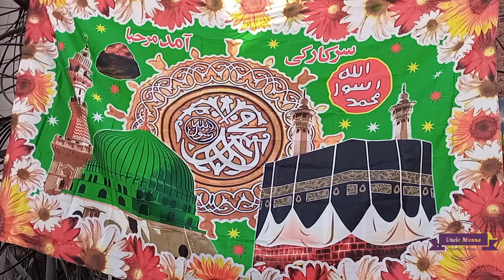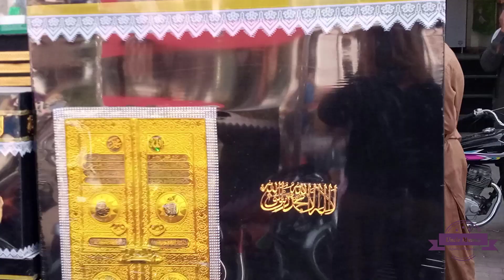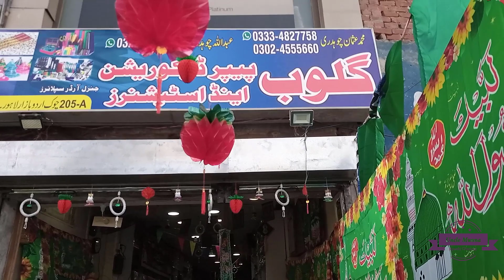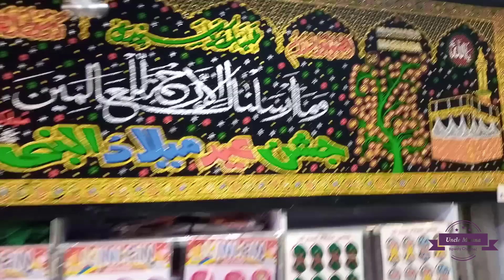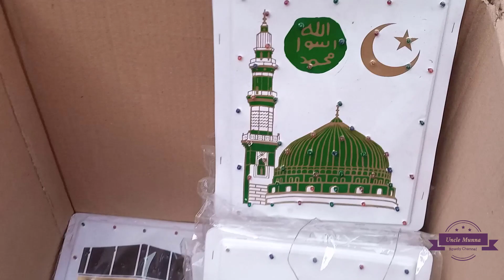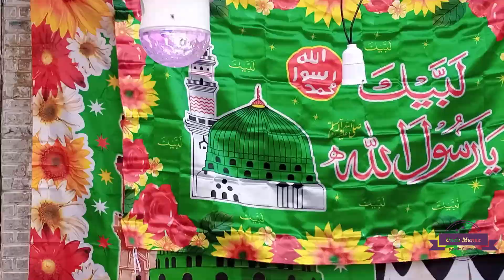12 Rabi-Ul-Awal Decorations And Prices | Urdu Bazar Lahore Prices Of Decoration Pieces 2020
12 Rabi-Ul-Awal Decorations And Prices | Urdu Bazar Lahore  Prices Of Decoration Pieces 2020
In this vieo Uncle munna will show you 12 Rabi-Ul-Awal Decorations And Prices and Urdu Bazar Lahore  Prices Of Decoration Pieces 2020

also watch

Bhindi Fry Recipe|| How To Cook Lady Finger?

BEST CHICKEN BIRYANI EVER||TEHON WALI SINDHI CHICKEN BIRYANI

Qeema Mirchain Bnanay Ka Tareeqa

How To Make Cheese Omelete?

Chicken Sandwich Recipe|| Easy Chicken Sandwich

Cake Making Without Oven||How To Make Cake Without Oven

give your feedback in comments.Thank you